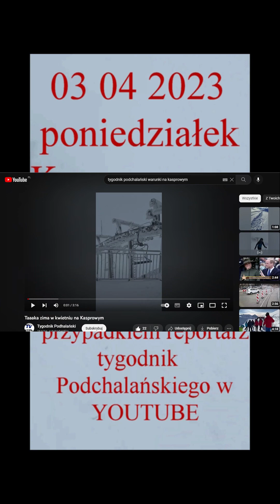2023 04 03Po kasprowy i ja (reportarz)